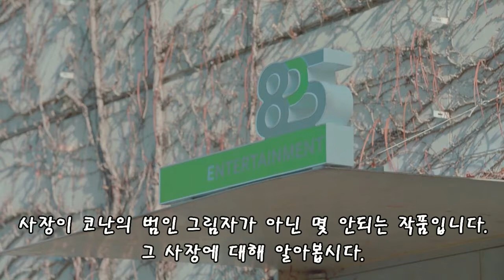도네용 - 드라마스 홍보 2